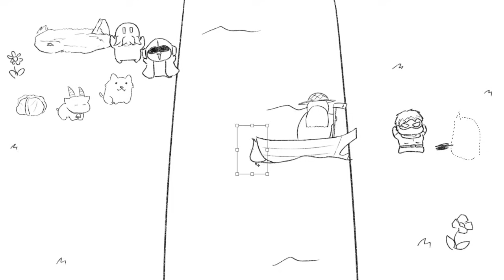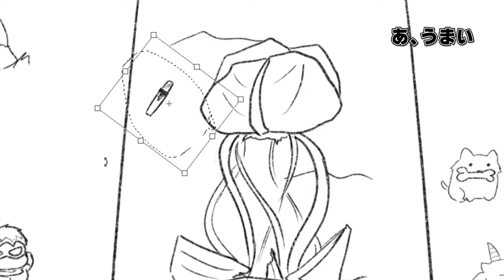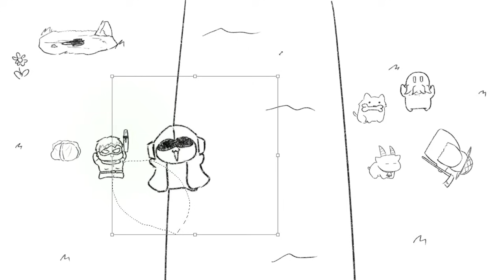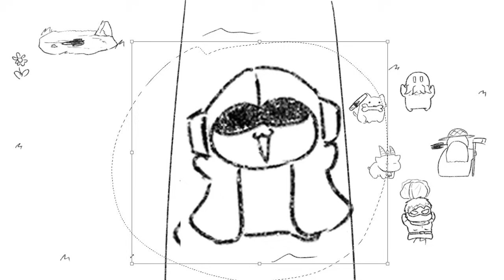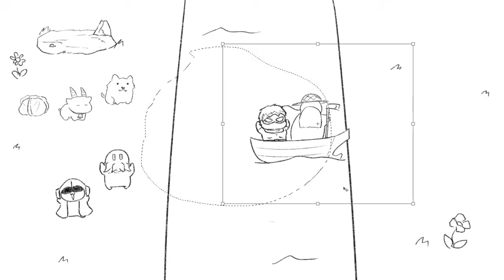川わたしTRPG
THE☆RPGシリーズ『川わたしゲーム』で遊びます。とくにダイスとか使わないです。

こちらのリンクから、ディズムチャンネルのメンバーになることができます。特典については、リンク先をご覧ください。